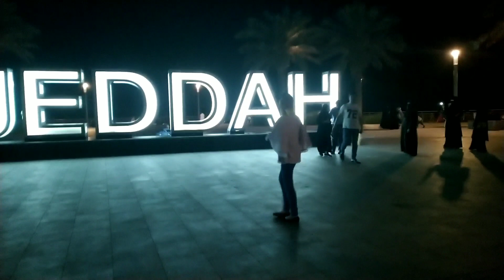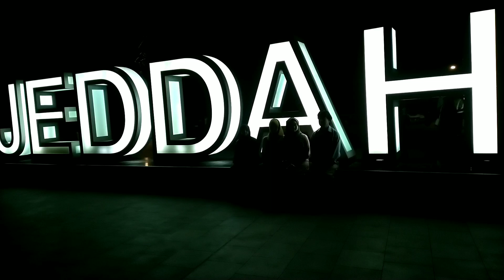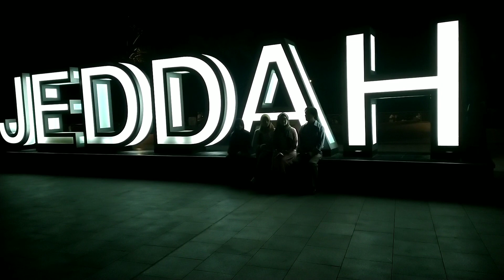memories of jeddah